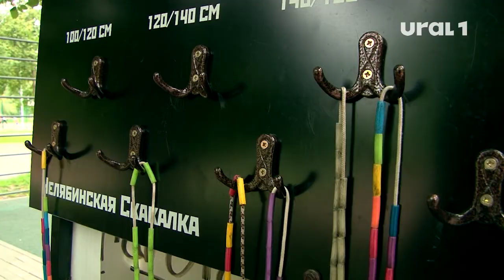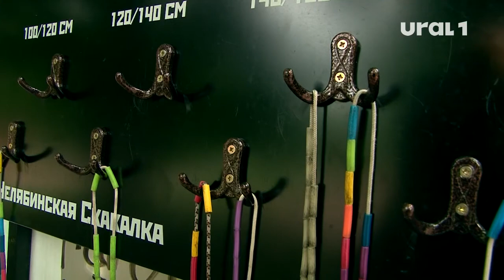Скакать на свежем воздухе теперь проще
Идея установки стенда посетила Максима Костандова во время собственных тренировок